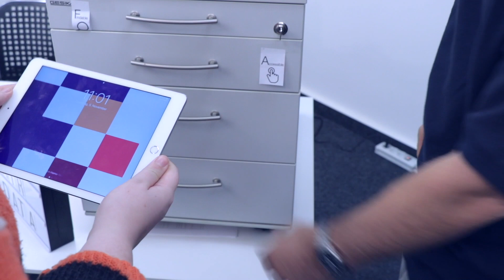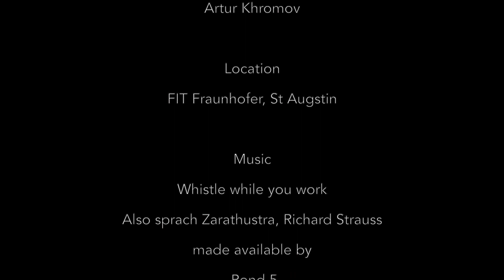FAIRplus Fellowship Programme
The FAIRplus project is preparing to launch the FAIRplus Fellowship programme offering a comprehensive FAIR data training. Become an integral part of the programme development and tell us about your FAIR data problems.